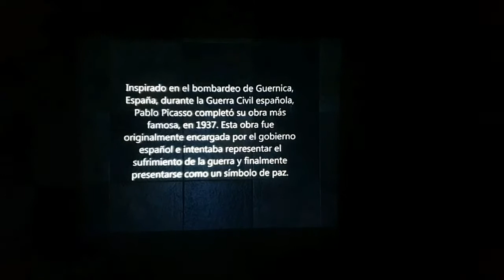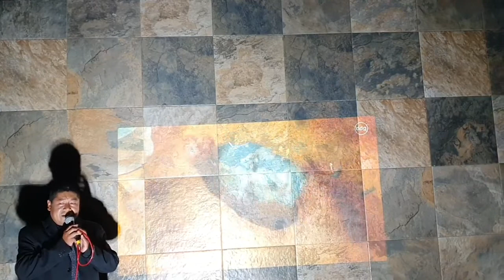19 de abril de 2021